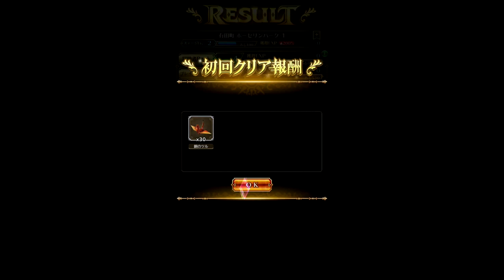ロマンスサガ